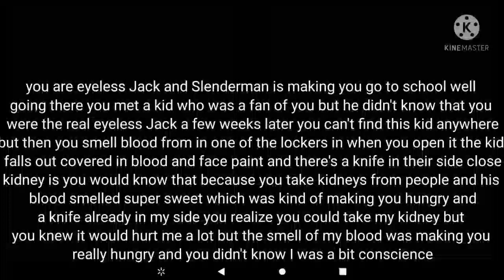eyeless Jack creepypasta roleplay